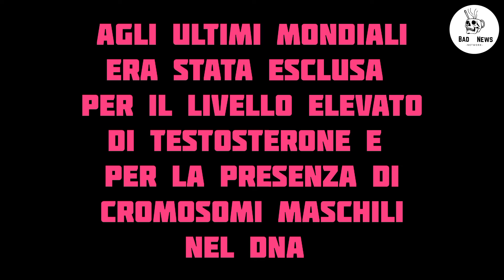Chi è Imane Khelif, la pugile intersex che ha battuto Angela Carini. Polemica Salvini Imane Khelif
La storia di Imane Khelif, tra narrazioni false e polemiche sull’identità di genere

Imane Khelif, chi è l'atleta intersex (e non transgender) e perché è stata ammessa dal Cio alle Olimpiadi. «Voglio l'oro, ringrazio tutto il popolo algerino»

Imane Khelif pugile intersex
Definizione Intersex
Matteo Salvini Imane Khelif

Chi è Imane Khelif, la pugile intersex che ha battuto l'italiana Angela  Carini